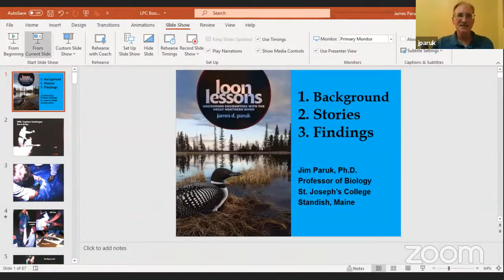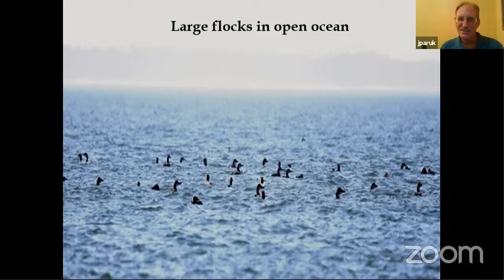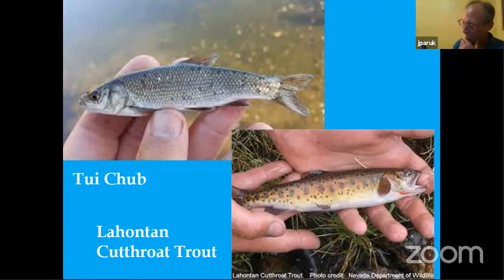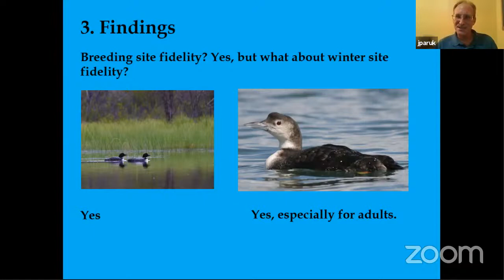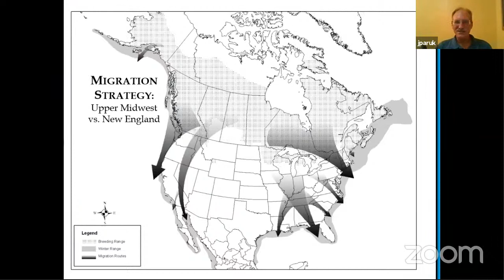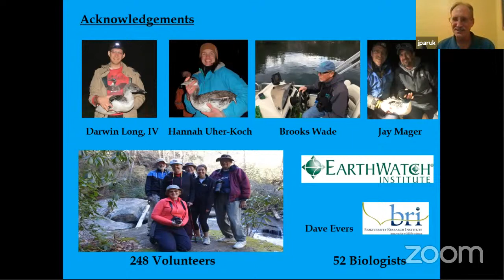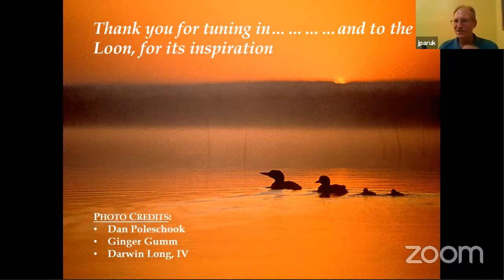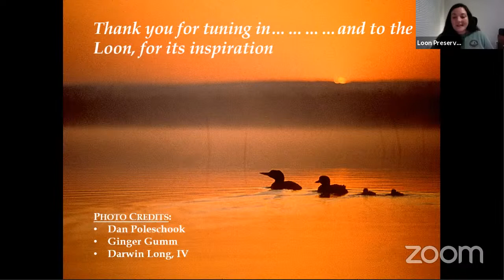2021 Nature Talk: Loon Lessons: Uncommon Encounters with the Great Northern Diver